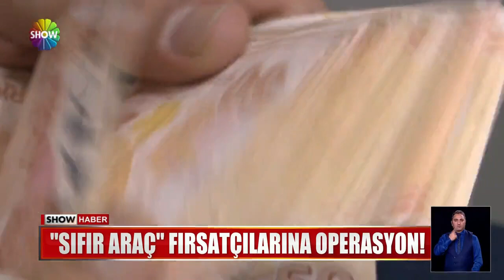''Sıfır araç'' fırsatçılarına operasyon!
VATANDAŞLARIN "SIFIR ARAÇ BULAMIYORUZ" İSYANI POLİSİ HAREKETE GEÇİRDİ. O ARAÇLARI PİYASADAN TOPLAYIP FAHİŞ FİYATLARLA SATAN BAYİ VE ARACILARA OPERASYON YAPILDI. 51 KİŞİ  GÖZALTINA ALINDI.